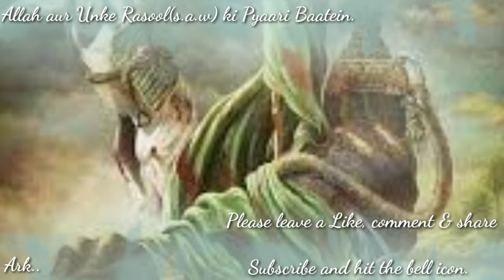HAQ KI TALWAR ALI HAIN. Full qawali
Allah aur Unke Rasool(s.a.w) ki Pyaari Baatein.

HAQ KI TALWAR ALI HAIN.